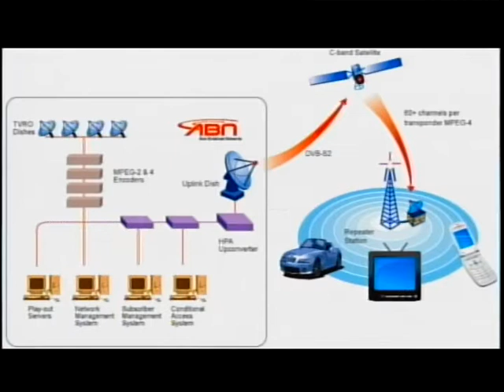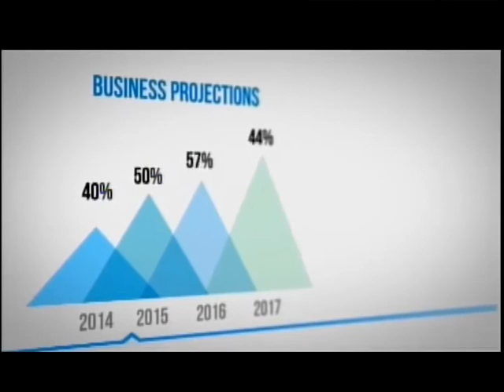Caribbean Newsline July 21 2017